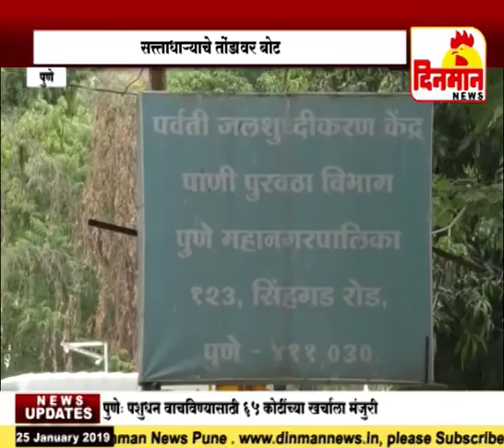प्रशासनाकडून पाणीकपातीसाठी नवीन खेळी सत्त्ताधाऱ्याचे तोंडावर बोट